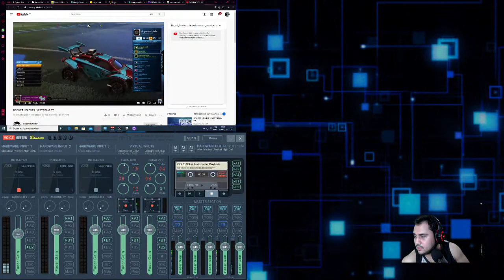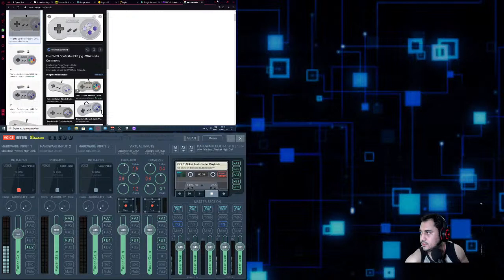Feriado : UBI GR Wildlands e (17h)- AC ORGINS NG + Continuação "Crocodilo"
EMu:SNES 9x Win 10 1.60